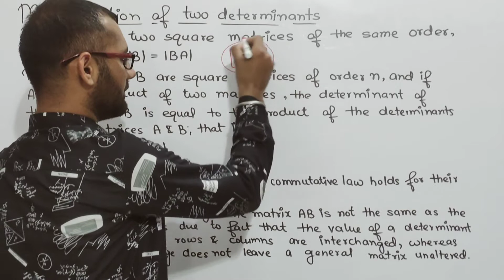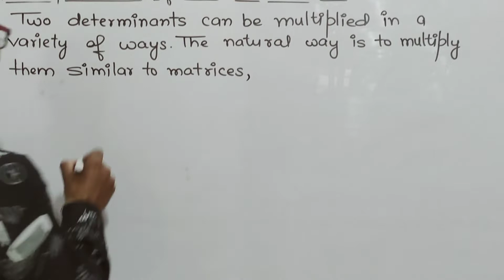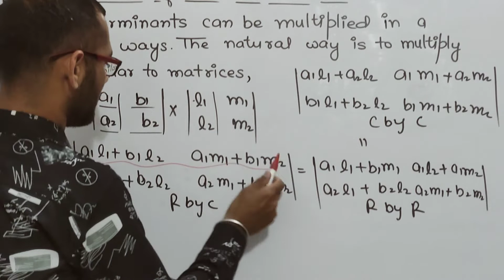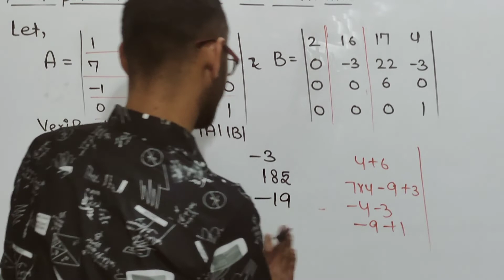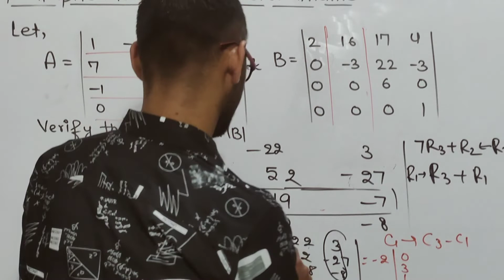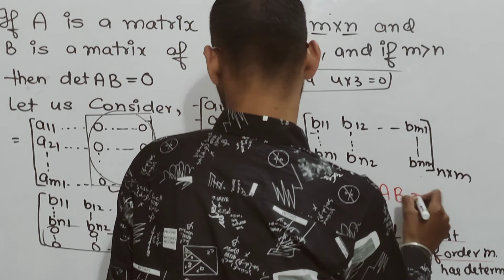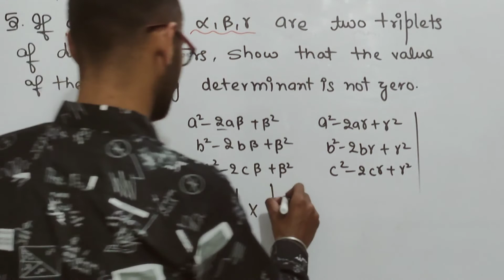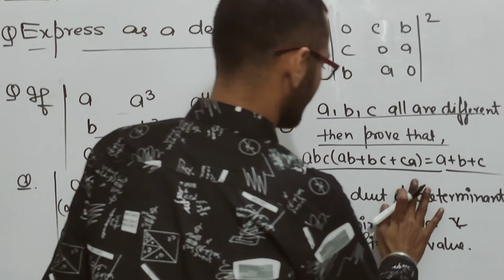Determinant Lecture6 |Multiplication of two Determinants(Square matrices) Sameorder|AB|A||B|BA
Determinant Lecture6 Multiplication of two Determinants or Square matrices Sameorder|AB|=|A||B|=|BA|